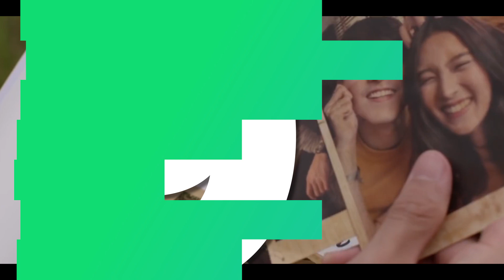เพลงฮิตติดชาร์ต Thailand Top 100 By JOOX | ประจำวันที่ 17 กุมภาพันธ์ 2020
รายการ Thailand Top 100 By JOOX อัปเดตเพลงฮิต เพลงใหม่ เพลงติดชาร์ต ประจำสัปดาห์ พบกันเวลา 1 ทุ่ม! และอัปเดตก่อนใครทาง JOOX Music Application เวลา 5 โมงเย็น

อันดับ 9
ศิลปิน: NUM KALA

อันดับ 6
ศิลปิน: Mon Monik

อันดับ 4
ศิลปิน: Three Man Down

อันดับ 3
ศิลปิน: Tones and I

อันดับ 1
ศิลปิน: Ink Waruntorn

หรือฟังเพลงฟรีผ่านเว็ปได้ที่ หรือ